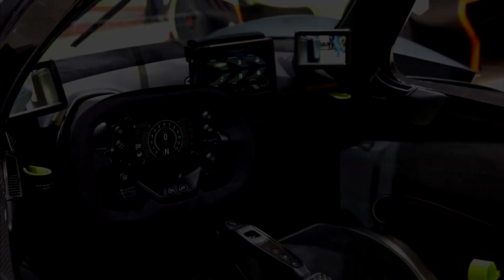Top Ten 10 Most Expensive Cars In The World 2021 HD